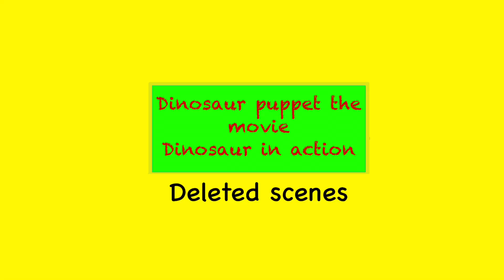Dinosaur puppet the movie dinosaur in action deleted scenes